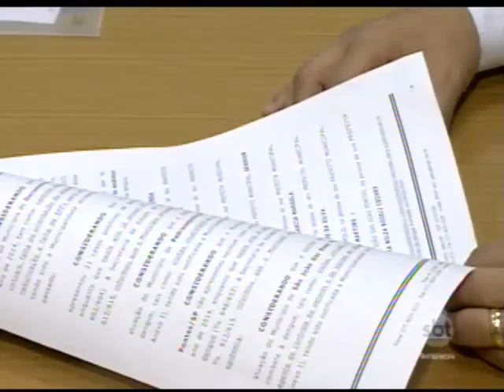MPF em Jales recomenda que prefeituras da região intensifiquem as ações de combate a dengue